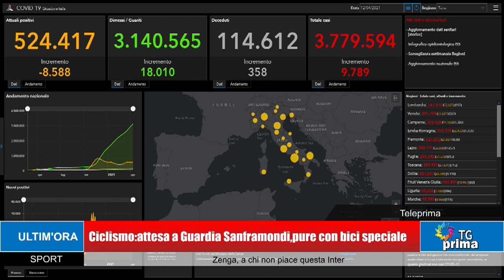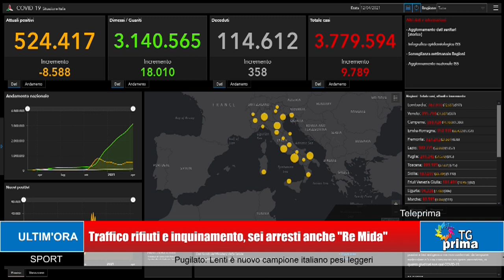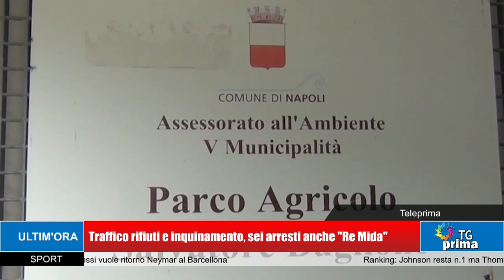TG Prima Ore 21:00 (12-04-2021)